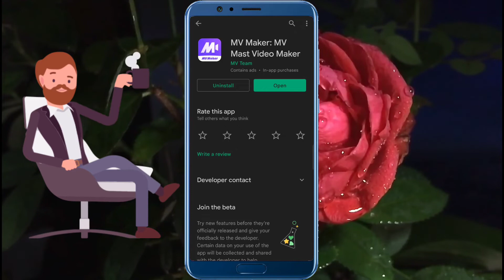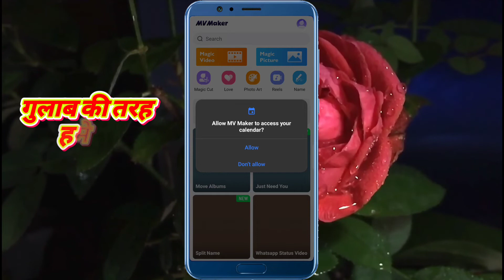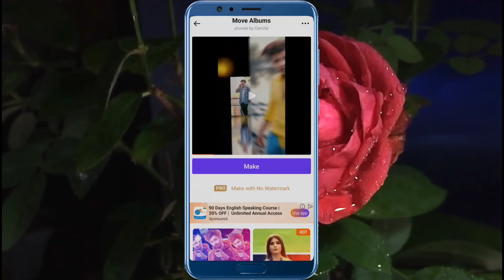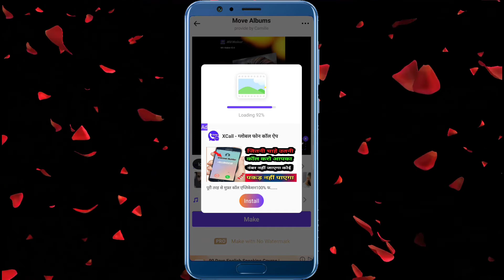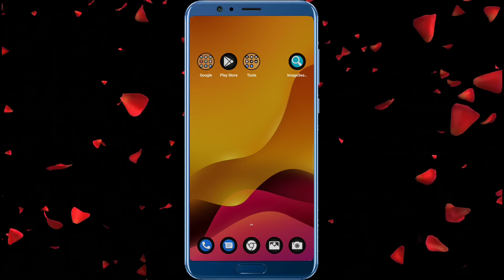Mv Maker Me Photo Ka Video Kaise Banaye| Mv Maker Mv Master Video Maker App Kaisa Use Kare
इस चैनल पर आप किया सीखेगे🤗🤗🤗

Android Tips📱 ||
Computer tips🖥️ ||
Laptop tips 💻 ||
YouTube tips 🔥 ||
Mobile jadui Tips 🔥 ||
Earn Money || 🤑💸💵

Thanks 🙏👍